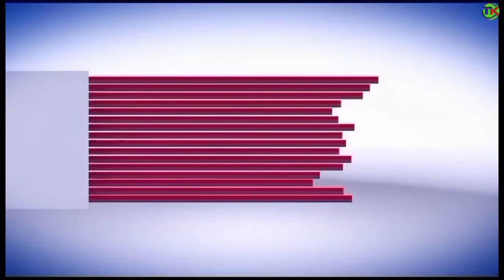Now Here Is Mr Clinton And Mzee Who Wins As The Father To Junior ⁉️⁉️⁉️So painful😭😭 💔